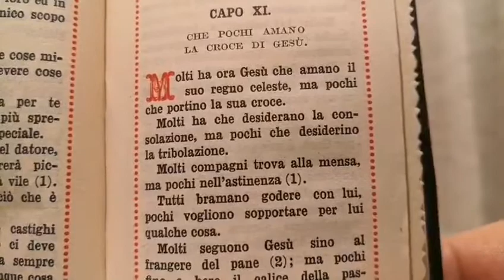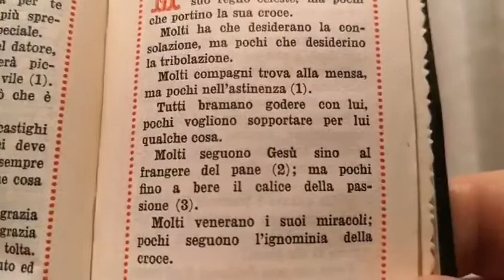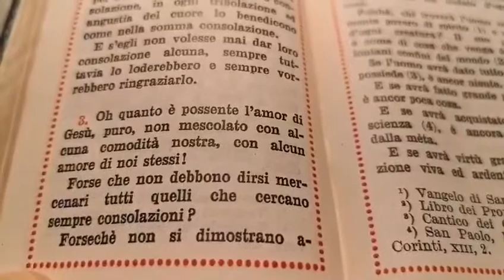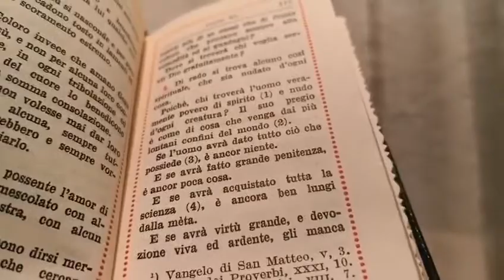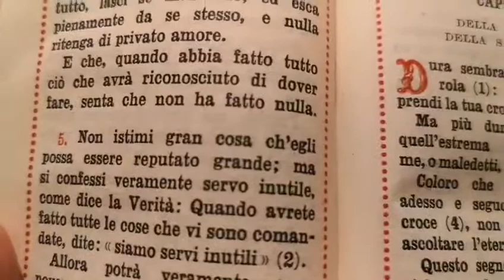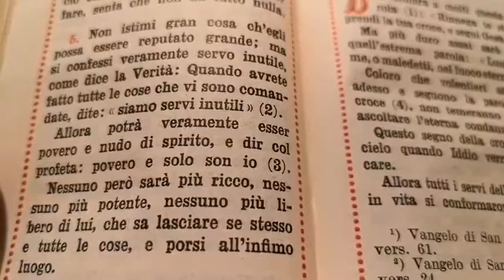Don Enrico M. Roncaglia - IMITAZIONE DI CRISTO 27 Libro 2 Capo 11